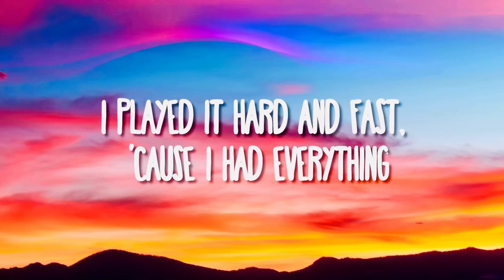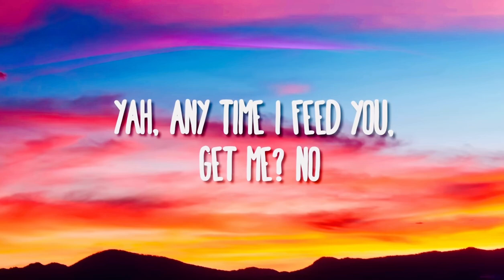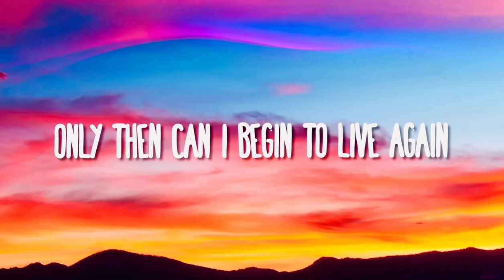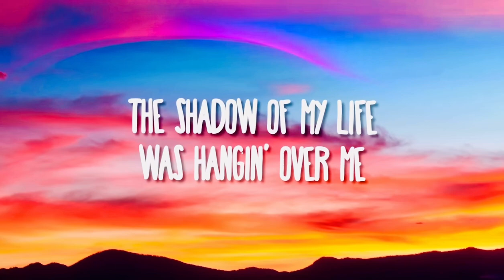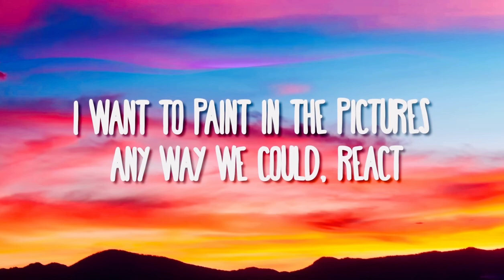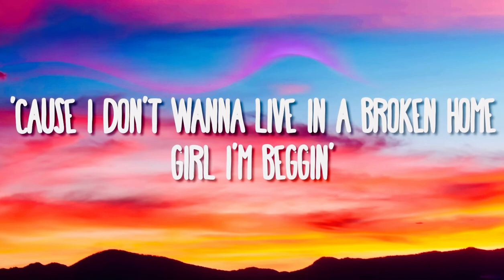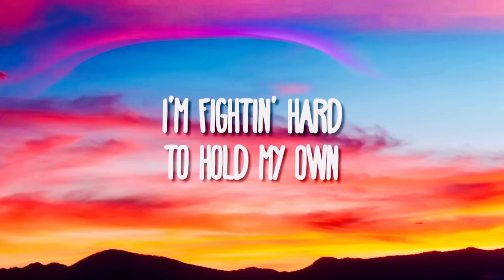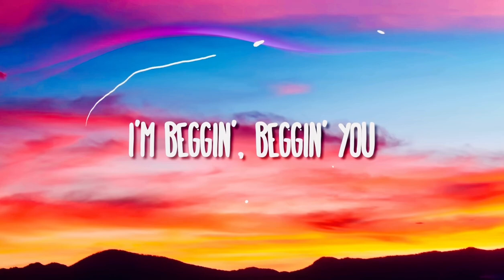Måneskin - Beggin' (Lyrics 2023)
[Intro]
Put your loving hands out, baby

[Chorus]
I'm beggin', beggin' you
So put your loving hands out, baby
So put your loving hands out, darlin'

[Chorus]
'Cause I'm beggin', beggin' you
Uh, put your loving hands out, baby
I'm beggin', beggin' you, ah
And put your loving hands out, darlin'

[Chorus]
Mmm, yeah-yeah, yeah, I'm beggin', beggin' you

[Outro]
So put your loving hands out

[ Extra Credit : “Beggin'” is the funk-rock version of the 1967’s homonymous song, which is a soul-rock song.

This cover was presented in November 2017, during the X-Factor live show, and then it was included in Chosen EP: the song got only the 37th position in italian FIMI singles charts.

In June 2021, following the band’s Eurovision victory, the song started to gain attention, especially on TikTok: “Beggin'” reached the top position on Spotify Global Top 50 Chart in July and it was the second most streamed song in the world on Spotify in 2021’s summer. ]

Songwriters: Bob Gaudio / Davison Peggy